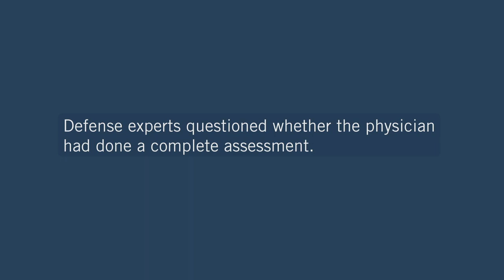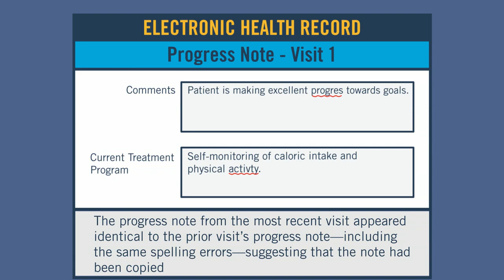The Dangers of Copy and Paste in EHRs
The role of electronic health records (EHRs) as a contributing factor to malpractice claims has increased over the past three years—with copy and paste errors appearing in 14 percent of these claims. These cases from The Doctors Company’s EHR Closed Claims Study illustrate that danger.

Taking the mal out of malpractice with data insights: The Doctors Company, the nation’s largest physician-owned medical malpractice insurer, regularly issues industry-leading closed claims studies that alert specialists to common risks and help them identify ways to improve patient safety.